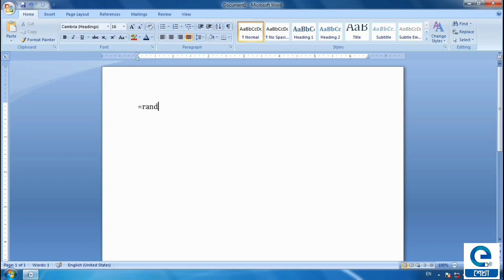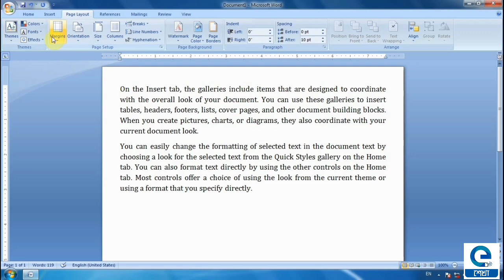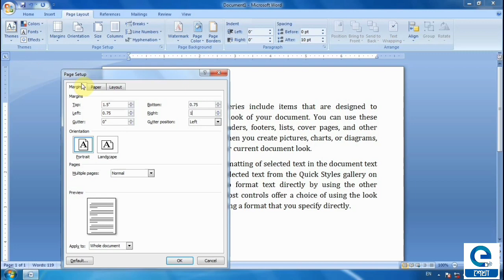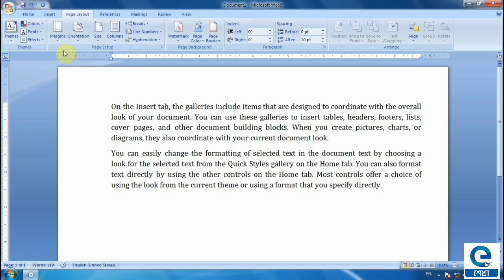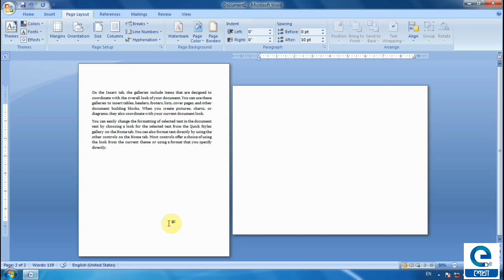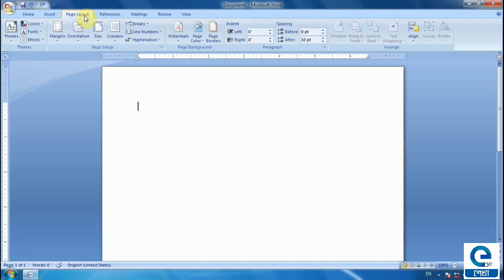Page Layout/Microsoft Office WordDakshin Dinajpur Zilla Youth Computer Training Centre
"In this video you can learn Programming in Microsoft Office Word
showing you simple step by step way  how you can set Margin, Page Orientation and Size in Microsoft Office Word
 follow these steps:
step 1. Click in Page Layout tab
step 2.Click in Margin
step 3.Click in Custom Margin
step 4. Set the following Margins
step 5. Clck in Ok
step 6. Click in Page Orientation
step 7. Click in Landscape
step 8. Click in Page Size
step 9.Click in A4
step 10. Click in